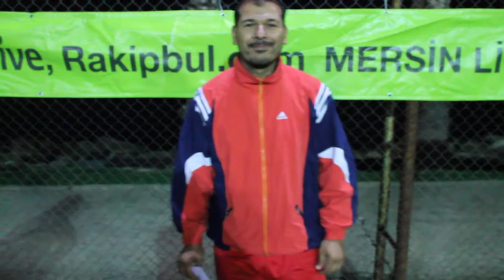1.Takım Adı - 2.Takım Adı / ŞEHİR / iddaa Rakipbul Ligi 2014 Kapanış Sezonu